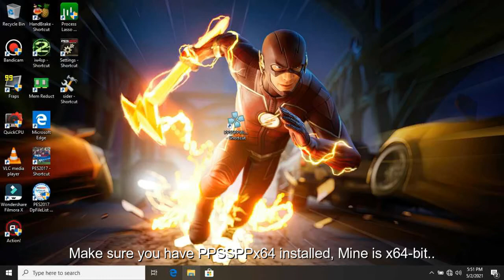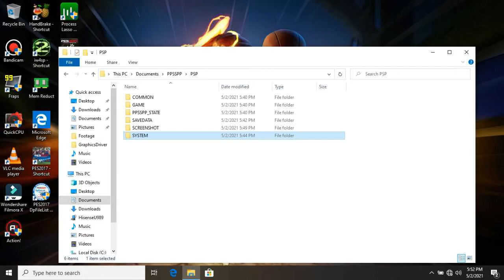Best Settings for PPSSPP Low End PC [2021] -100% Working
Best Settings for PPSSPP Low End PC for all games, Optimized Config File for more FPS!💻 Watch out for the part 2 of this video tomorrow. Peace out! ⭐👊